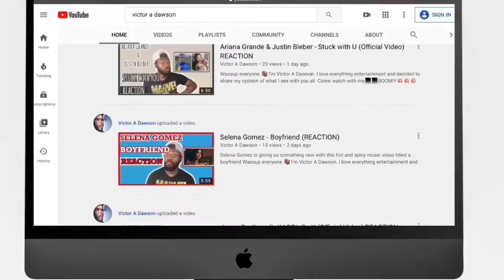Hailee Steinfeld - I Love You's (Official Video) REACTION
HAILEE STEINFELD gives us editorial covergirl in her newest video I Love you’s. I adore this woman she gives you talent and she does it effortlessly.

Wassup everyone 👋🏾 I’m Victor A Dawson. I love everything  entertainment and decided to share my opinion of what I see with you all.   Come watch with me💻💻BOOM!!!💥💥💥

FOLLOW ME📱📱📱📱

I love reading your opinions so hit me up and let’s talk about what we watched.